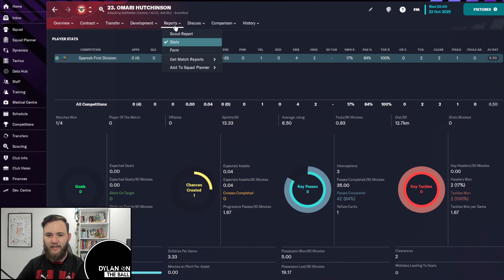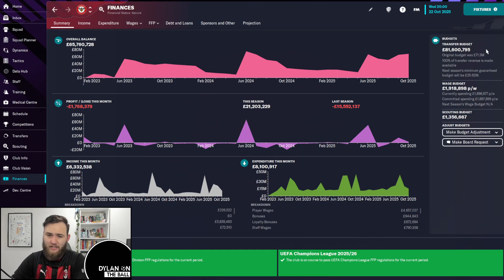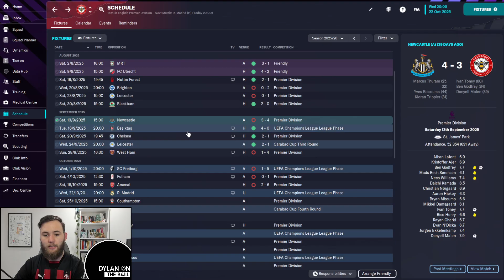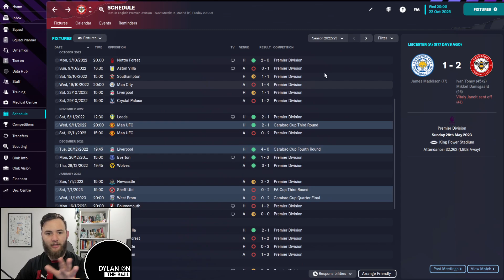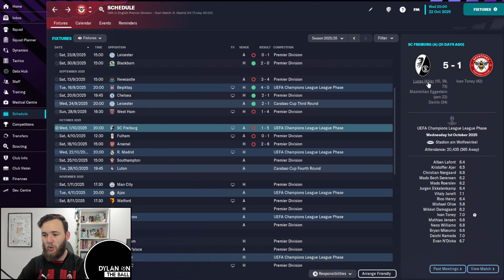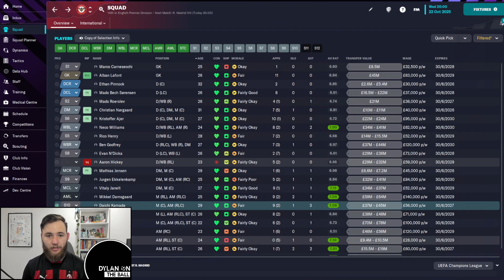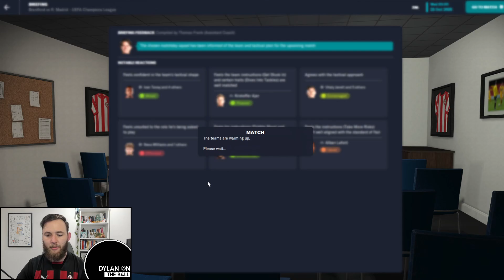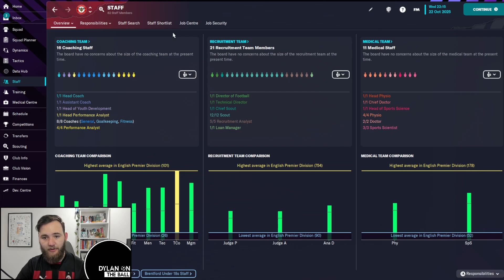The toughest possible of Champions League tests!! | Football Manager 23 | Brentford to Big Time Ep14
Hello and WELCOME to Episode Fourteen of Brentford to Big Time here on  @DylanOnTheBall  where we are embarking on a journey on Football Manager 23 commencing at Brentford and ending with Champions League glory. We might stay at the Brentford Community Stadium for the whole series, or we might get an attractive offer from elsewhere around Europe's top 5 leagues. We are having our worst start to a season, and of course we have to just host ummmmmm the literal best side to ever play in the Champions League - Real Madrid. I want to pull out the little hair I have left.

Item Title: Summer Fun Happy Music

Item Title: Hip-Hop Lo Fi